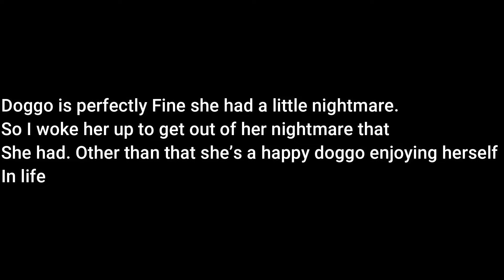Hooman have mercy one me!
or less the wrath of Mya is gonna haunt you

*Her Recent Videos*
Doggo doesn't want to do anything..
Doggo are you alright.. (Don't worry she is enjoying herself irl)